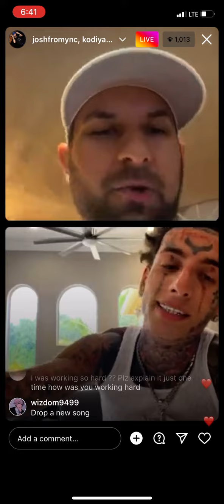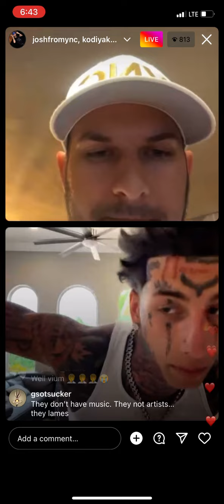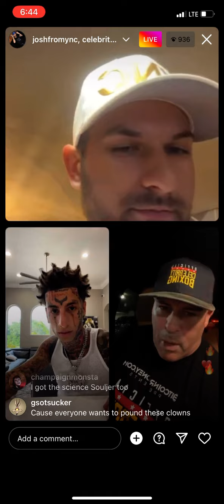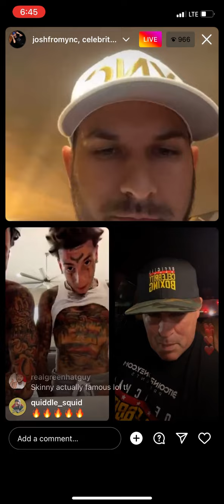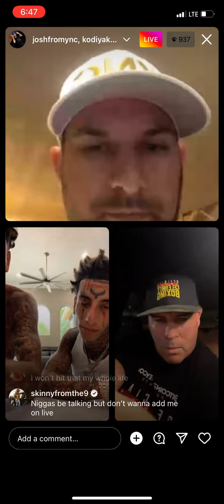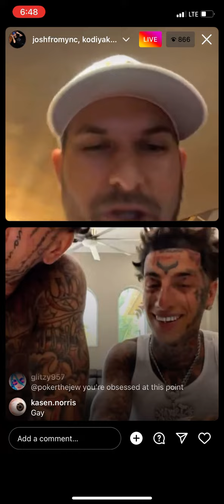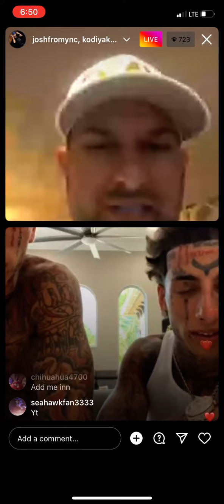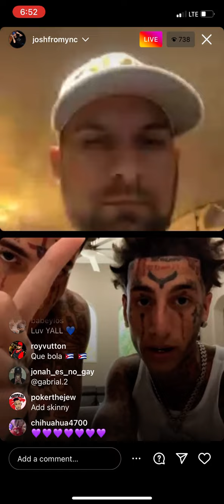Talks about the situation with the other island boys